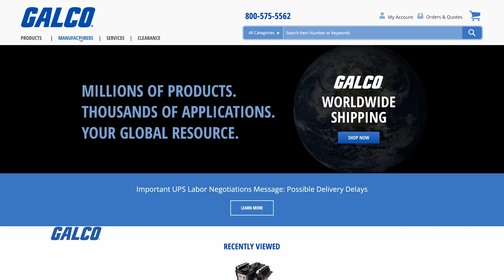MGM Transformer Company Brand Overview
Galco is now your source for MGM Transformer Company’s comprehensive and trusted line of control power transformers, that can transfer electrical energy between circuits, safely and reliably.

Since 1975, MGM has been an American owned and operated business, with a focus on creating transformers for specialty applications and sophisticated systems found in applications involving:

- Drive Isolation
- Traction Duty
- Grounding
- Mining
- High Rise Transformers

Compliant with all Made in America statues like ARRA, BAA, and SPPA, their products are manufactured in ISO 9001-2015 certified facilities, meet or UL and cUL standards, and are specially designed to accommodate the momentary current inrush caused when electromagnetic components are energized.

Sign up for Galco’s newsletter that features our newest products, our can't-miss deals, our best videos, and total access to Galco’s electronics expertise